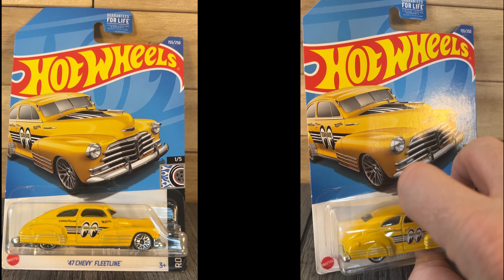Hot Wheels Unboxing | Die Cast Collection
Opening Hot Wheels | Die Cast Collection | Car Video
1) Ford Focus RS
2) '47 Chevy Fleetline
3) Jaguar XE SV Project 8
4) LB-Silhouette Works GT Nissan 35GT-RR Ver.2

This video is intended for ADULT Die-Cast Collectors and is not intended for Children.